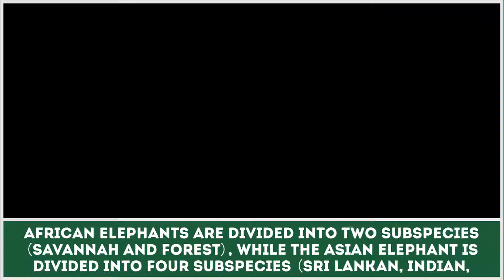Differences Between Asian and African Elephants | Basic Facts for Student Learning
It’s a well-known fact that there are such generally recognized elephant species as Asian and African elephants. Although not many know the main differences between these species and can’t distinguish between these mammals.

We have put together a quick educational video that will be useful for both kids and adults. Here we tried to highlight the main visual differences that everyone should remember.